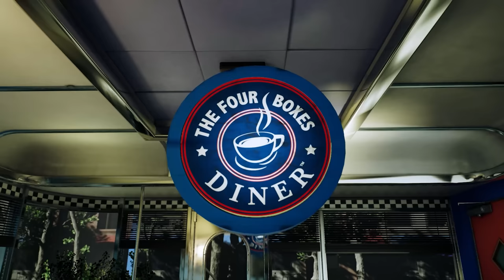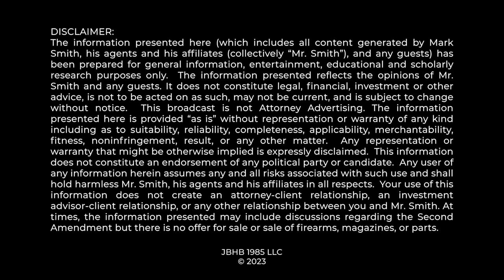THE BEST WAY TO ACTUALLY PREVENT SCHOOL SHOOTINGS...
Founding era & Modern History demonstrates that guns save lives! School shootings in the US go back to at least 1764 and we have learned that the best way to thwart bad happenings in schools, or anywhere else for that matter, is with firearms. The Parkland Report commissioned by Florida after the Parkland School shooting teaches this exact point.  Professor Mark Smith breaks it down...

0:00 Tragic Shooting
1:16 Anti-Gunners Using Tragedy to Push Agenda
2:35 Parkland Report Conclusions
4:40 Sheriff's Change of Mind
6:06 Defense in Depth Strategy & Reality of Cops
8:27 No Duty To Protect
11:13 Compelled Carry
13:42 The Founders Knew About Mass Shootings
17:01 Thank You!